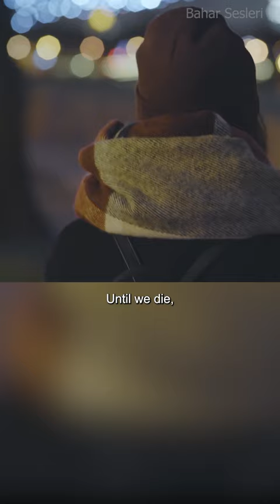Ümidimi Kaybetmedim, Bekliyorum! Kalk Yiğidim M. Fethullah Gülen